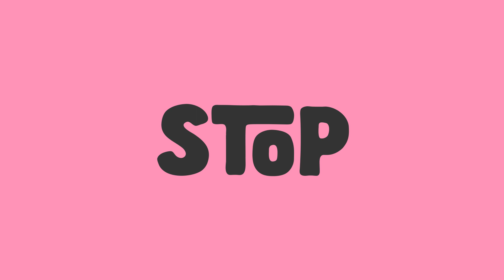Royal Foundation: Stop. Speak. Support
The Royal Foundation's cyber bullying campaign, Stop. Speak. Support